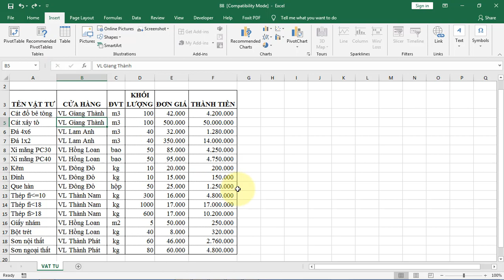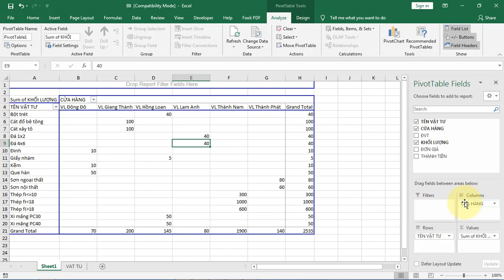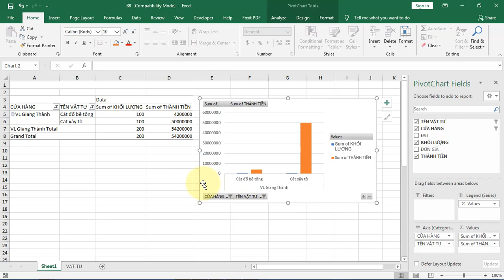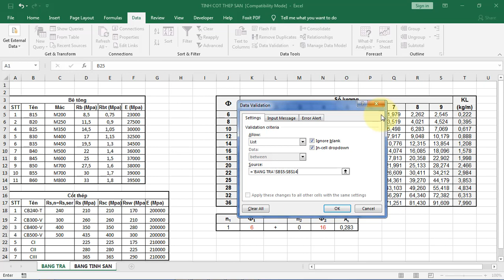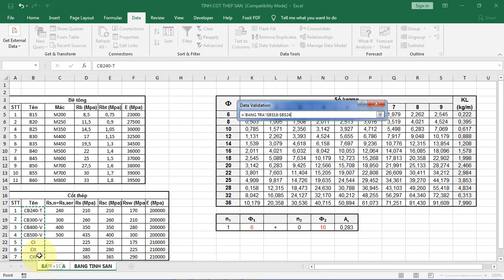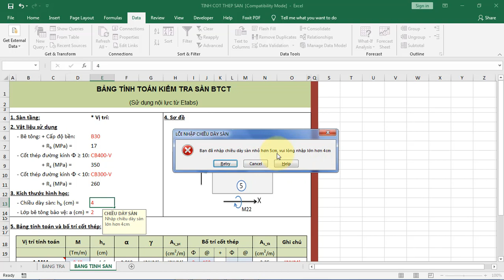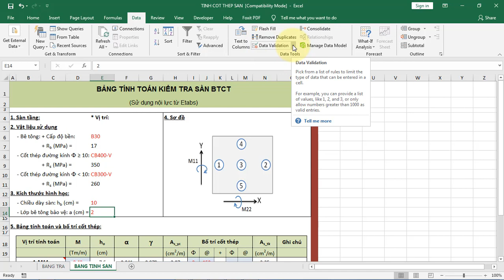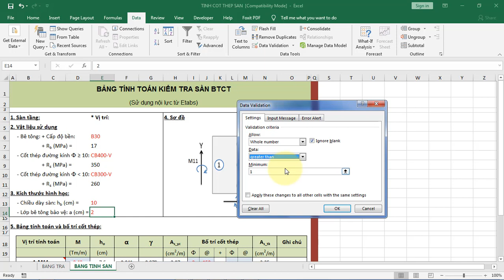PIVOT TABLE VÀ DATA VALIDATION TRONG MS PROJECT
EXCEL GUIDE: TIN HỌC VĂN PHÒNG - THỰC HÀNH NHANH VỚI PIVOT TABLE VÀ DATA VALIDATION
- Thao tác kéo thả linh hoạt cho bảng thống kê với Pivot Table
- Thủ thuật tự động thêm/không thêm giá trị "0" vào các ô trống trong bảng thống kê Pivot Table
- Hiển thị dữ liệu thống kê trong Pivot Table bằng biểu đồ PivotChart
- Tạo danh sách sổ với chức năng Data Validation
- Tạo ghi chú cho ô dữ liệu với Data Validation
- Tạo thông báo báo lỗi khi nhập dữ liệu sai có điều kiện với Data Validation
- Sử dụng chức năng Data Validation cho việc nhập dữ liệu đầu vào cho thiết kế sàn BTCT
😃 Các bạn đừng quên đăng ký kênh, chia sẻ để Thành Hiếu Construction®, các bạn và nhiều người có thể kết nối và gần nhau hơn, ngoài ra các bạn nhấn thêm nút chuông để nhận video nhanh và sớm nhất nhé.
😃 Cám ơn các bạn đã theo dõi và đọc qua nội dung này.
© Copyright by Thành Hiếu Construction® Production